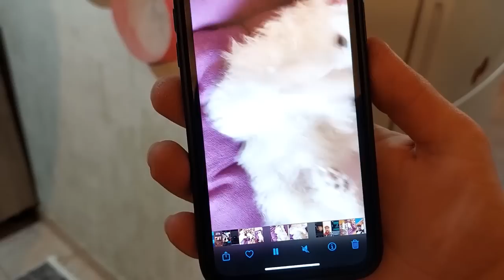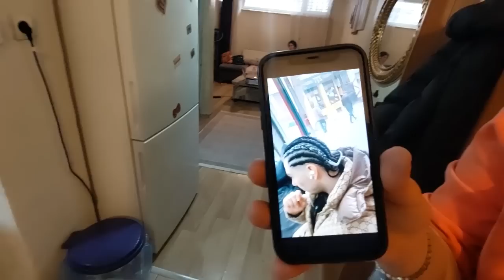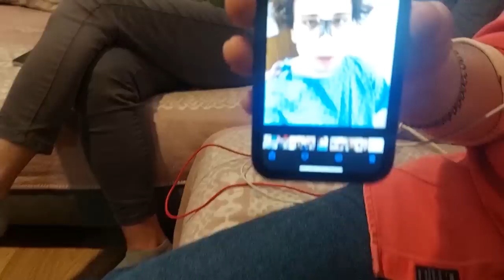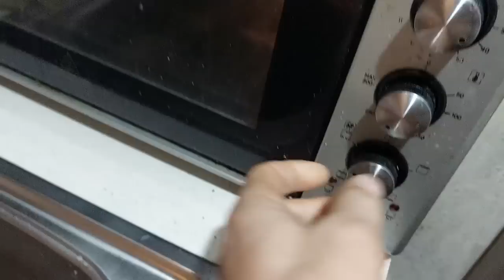BURUN AMELİYATI OLDU ANNESİ ŞOK GEÇİRDİ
OĞLU BURUN ESTETİĞİ AMELİYATI OLAN KENDİNİ YERDEN YERE ATTI SONRA SÜTLAÇ PİZZA YEDİLER